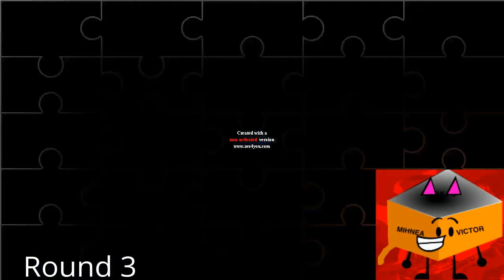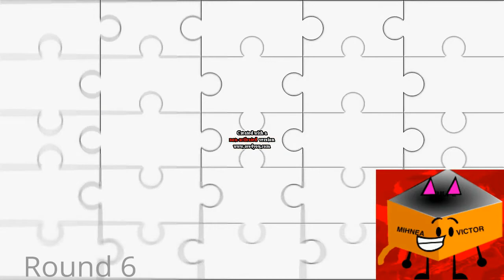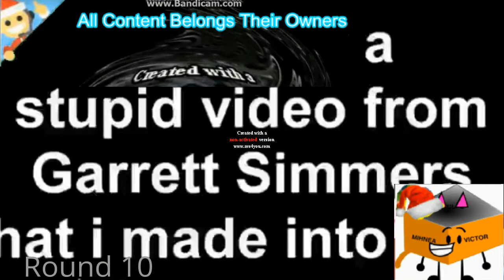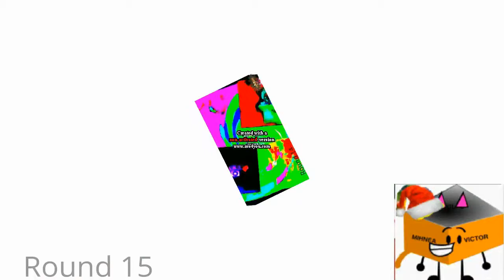Snully YTP Tennis (All Rounds) (Part 1)